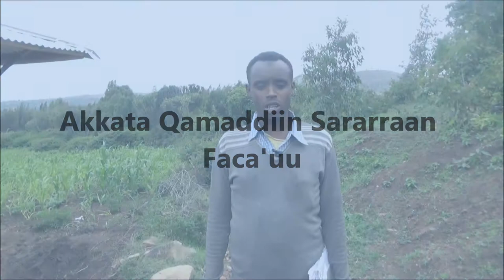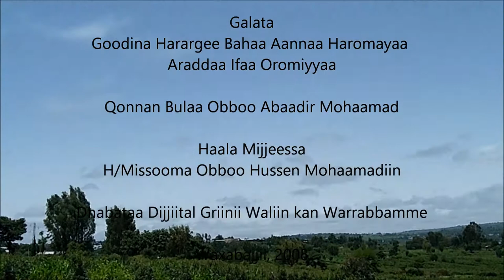Haromaya Wheat Row Planting